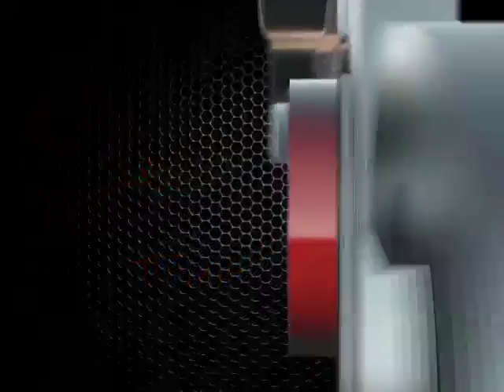Carros Novos e Seminovos - Portal Auto Shop - PGM 65 NET - Jac Motors